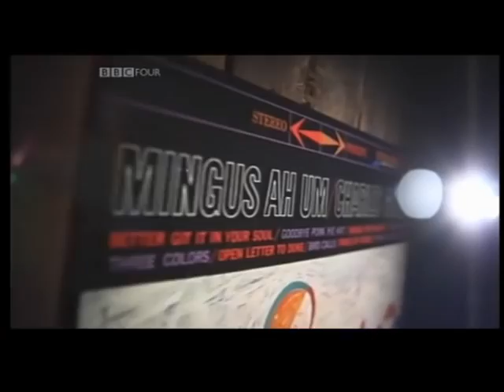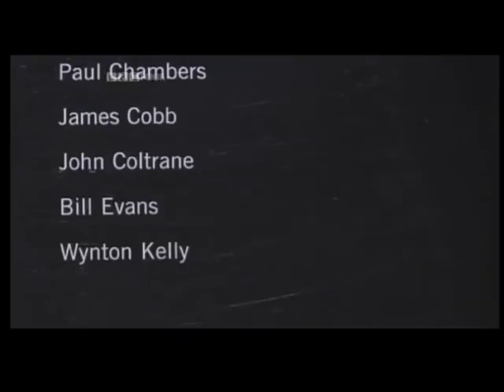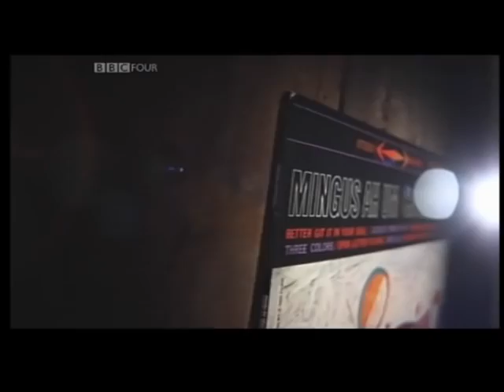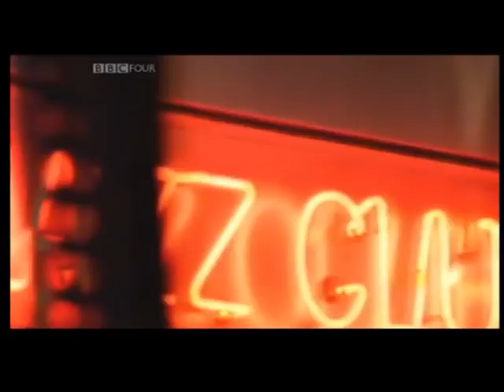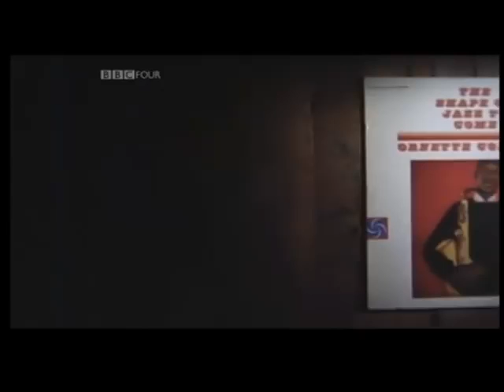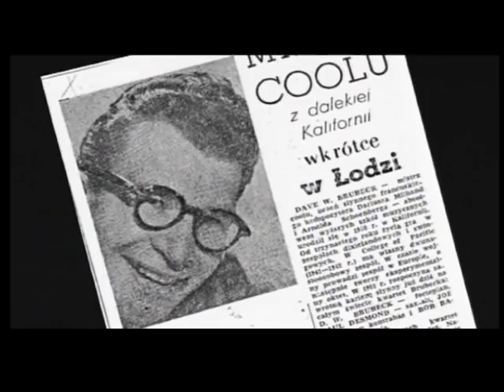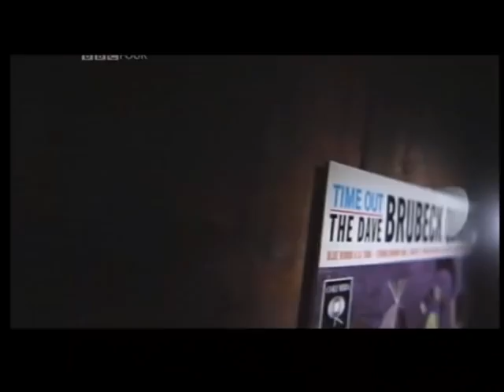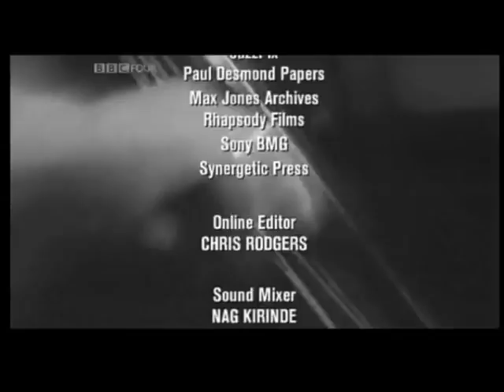1959 - The Year That Changed Jazz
BBC documentary about the wider musical, cultural and social impacts and implications of four great jazz albums which all came into existence in 1959.
Miles Davis - Kind Of Blue, Dave Brubeck - Time Out, Charles Mingus - Mingus-a-um and Ornette Coleman - The Shape Of Jazz To Come.